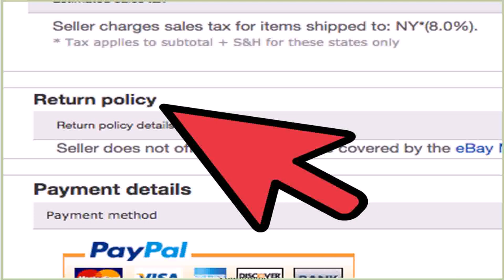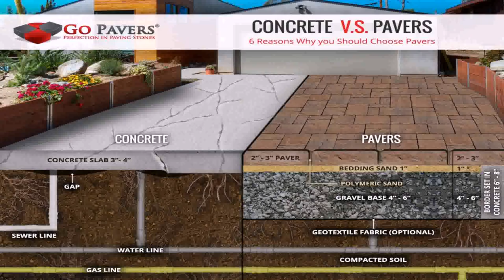Patio Pavers For Sale Cheap